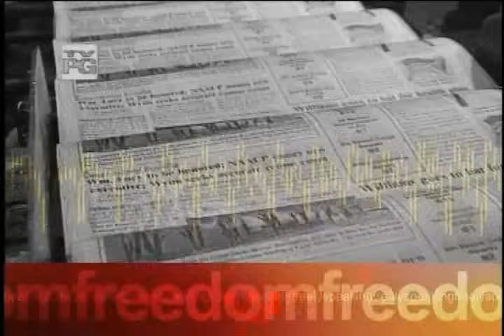Art Garfunkel - 'Speaking Freely' (part 1)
Ken Paulson interviews the famed singer-songwriter about music, activism and more in part one of a two-part show.